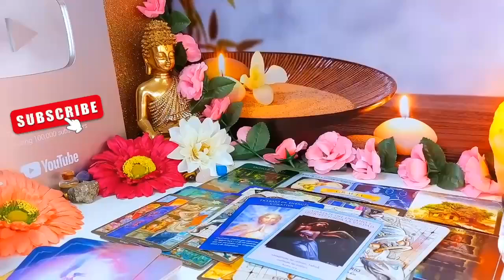PISCES♓️ 💜 SOMEONE IS MADLY ATTRACTED TO YOU🤩🔥YOU WILL MARRY THIS PERSON💍 SEPTEMBER 2024